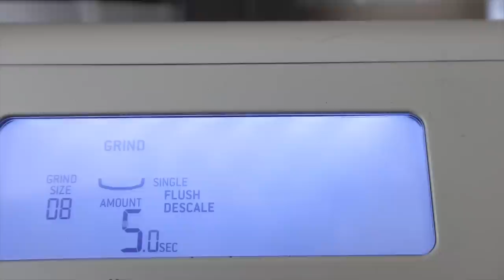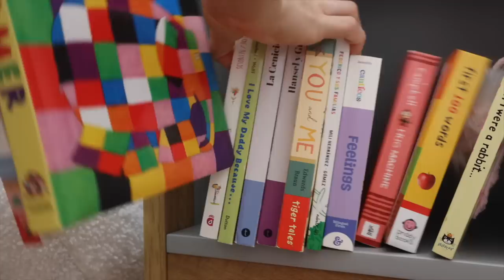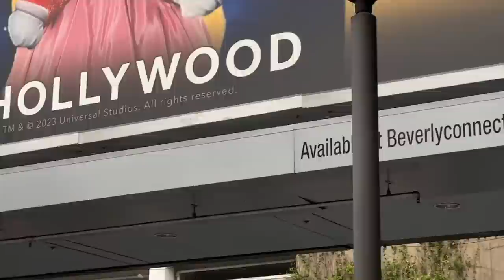Estos últimos meses han sido un reto | Raque Late Vlogs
¡Hola a todos! Hoy os traigo otro vlog en casa, decorando y limpiando la habitación de Noah. Además os cuento como he estado durante el postparto, que me ha hecho sentir culpable y que no, que me ha ido bien para estar mejor... ¡espero que os guste! comenta postparto si has leido hasta aquí ¡gracias por estar y apoyar mi canal!

Programa de edición de video: Final Cut Pro X
Cámara: Canon M6 MARK II